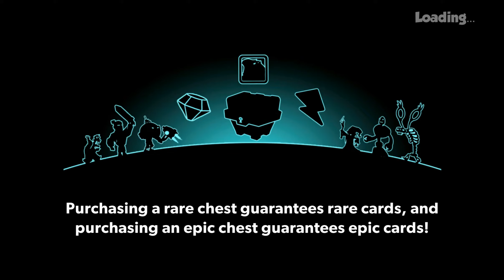Tower Conquest Battle 10-12